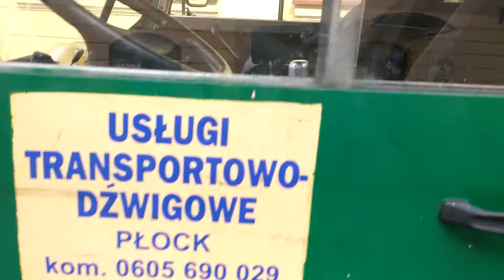Multicar M25 na służbie .